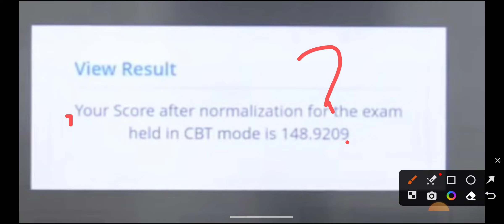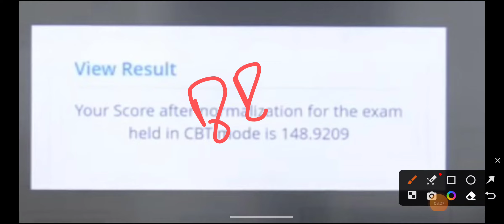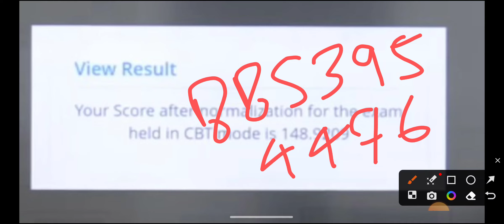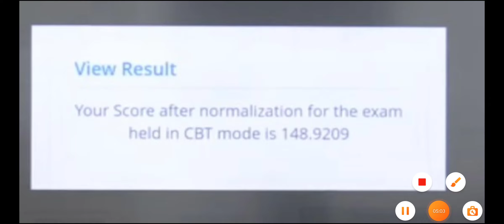क्या केवीएस पीआरटी का परिणाम में कुछ गड़बड़ हुआ !!BED KE साथ नॉर्मलाइजेशन किया। कटऑफ इतनी high क्यों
kvs kvs!! क्या केवीएस पीआरटी का परिणाम में कुछ गड़बड़ हुआ है !!BED out फिर परिणाम क्यू !!

Go through all the videos of kvs interview preparation.

Join our telegram channel to get more information.

Х